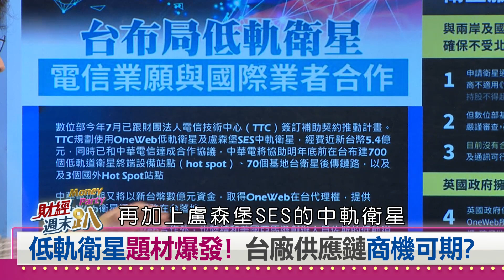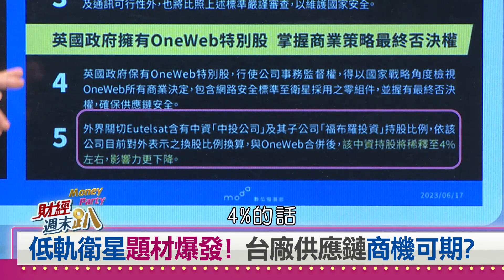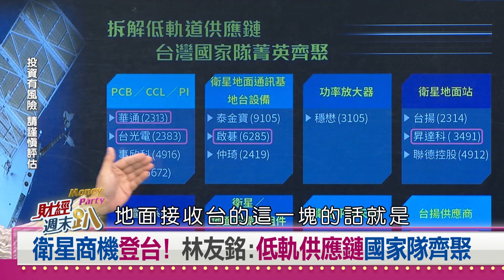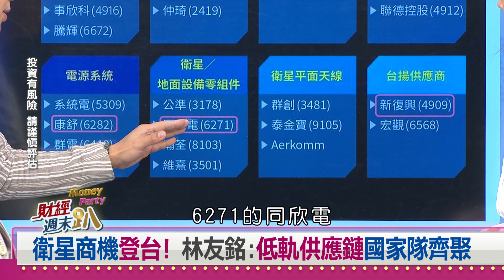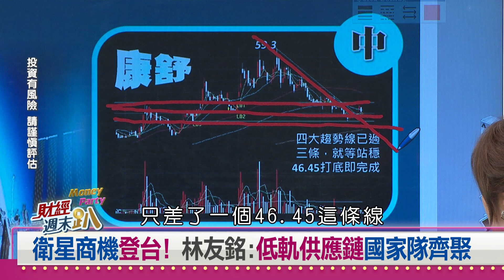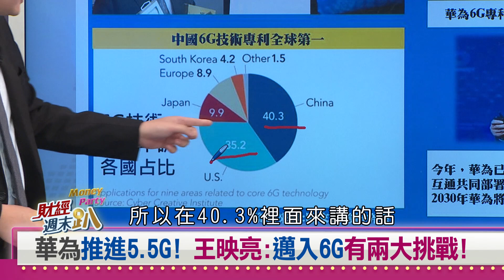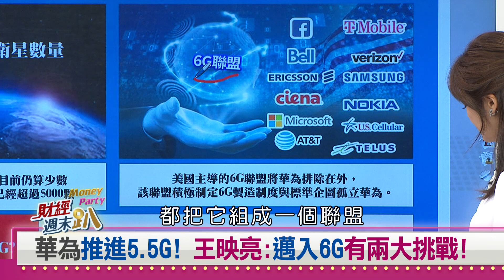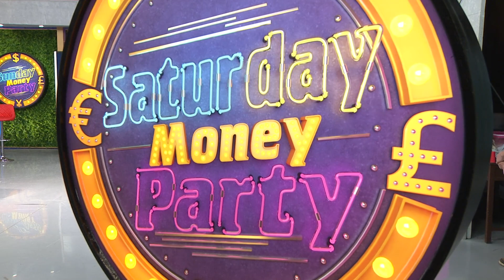【財經週末趴】低軌衛星商機夯！ 林友銘：低軌供應鏈國家隊齊聚 2023.10.07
低軌衛星題材爆發! 台廠供應鏈商機可期?
衛星商機登台! 林友銘:低軌供應鏈國家隊齊聚
華為推進5.5G! 王映亮:邁入6G有兩大挑戰!

【主持人】
   邱沁宜

【特別來賓】
中經院博士     王國臣
政治評論人     桑  普
律師                  高宏銘